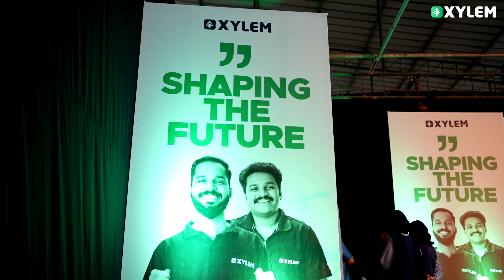തൃശ്ശൂരിൽ പഠിക്കാൻ ഏറ്റവും മികച്ച സ്കൂൾ | XYLEM Plus One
👋HELLO LEARNERS!!